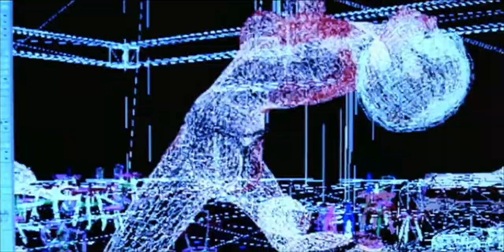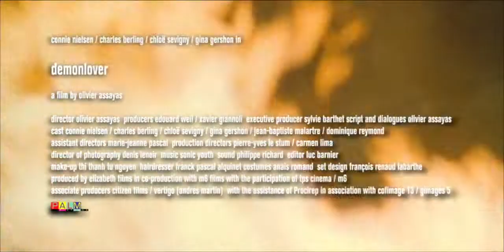Demonlover (2002) Trailer | Connie Nielsen | Gina Gershon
Demonlover (2002)

A French corporation goes head-to-head with an American web media company for the rights to a 3-D manga pornography studio, resulting in a power struggle that culminates in violence and espionage.

Director: Olivier Assayas
Writer:  Olivier Assayas
Stars: Connie Nielsen, Gina Gershon, Chloë Sevigny